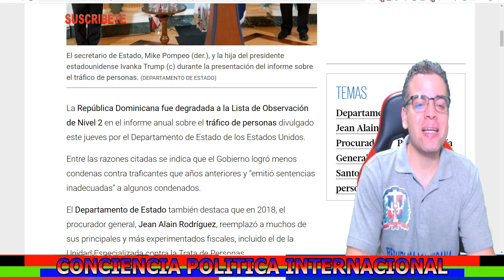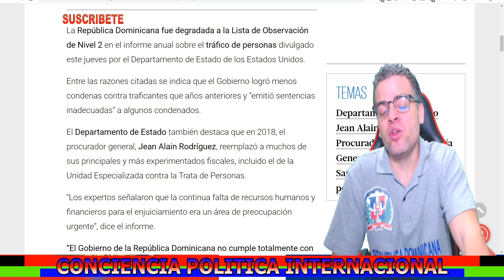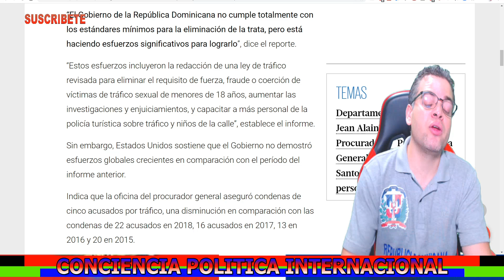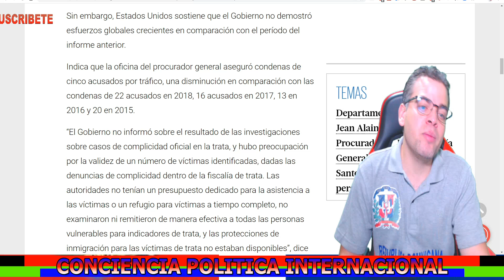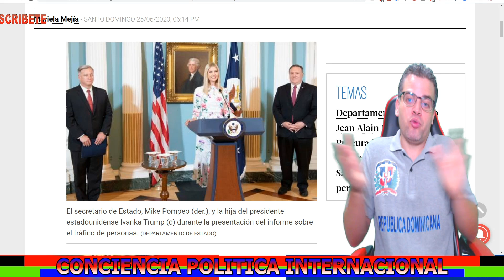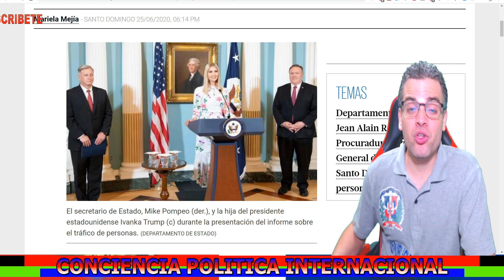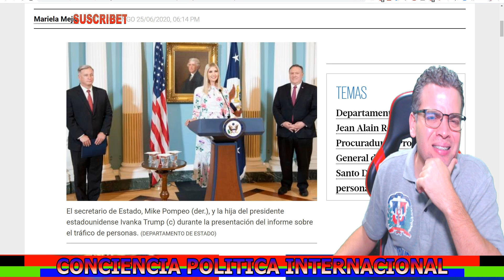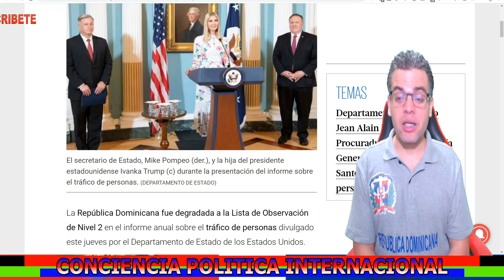URGENTE: ESTADOS UNIDOS EXHIBE A REPÚBLICA DOMINICANA POR C0RRUPCI0N